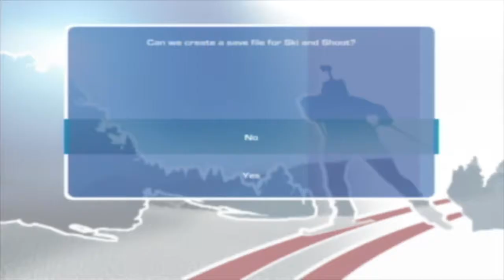Shitty Games: Ski & Shoot.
In this episode of Shitty Games Presents, we're playing in a winter-wonderland of broken controls, bland game play, and boring as hell concepts for a games.  Join Hesse as he slowly goes insane from exposure to this awful game, along with HippySomething, And Guy on the Couch.